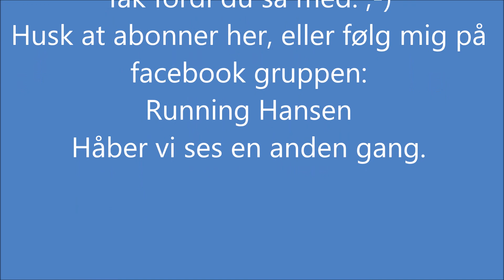Running Hansen til fodbold fitness.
Så fik jeg startet weekenden på en lidt anderledes måde. Super oplevelse sammen med Gødvad IF.